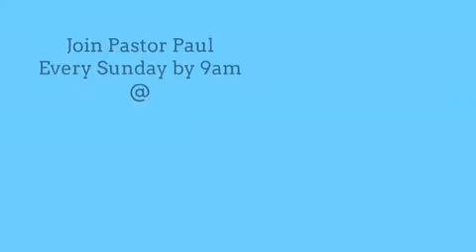Steps to Finding the Right Person to Marry 1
FAQ with Past Paul Olashore